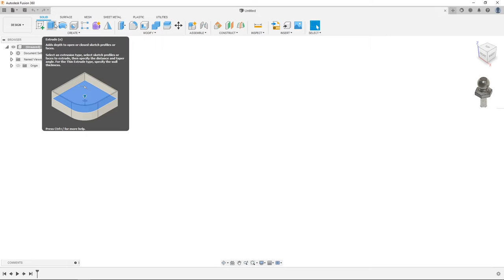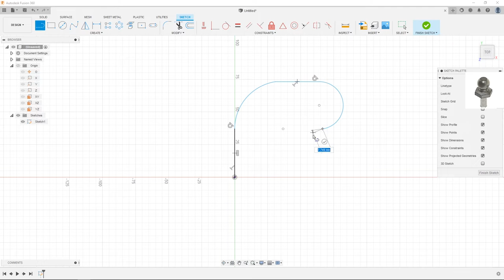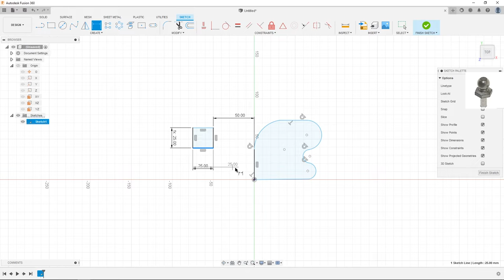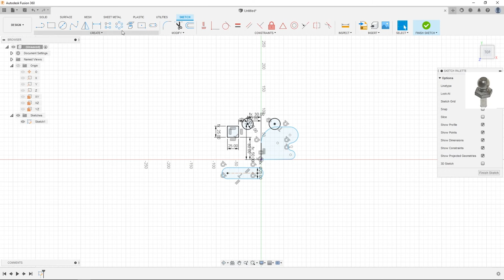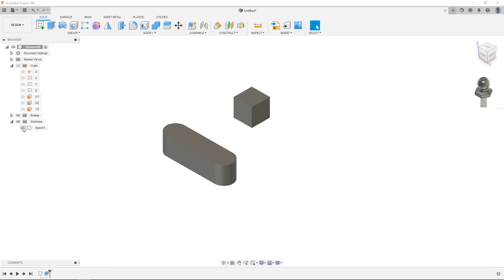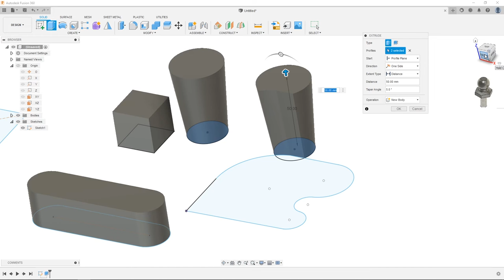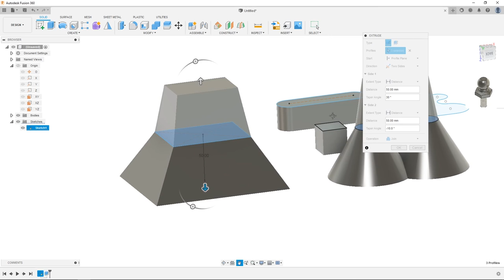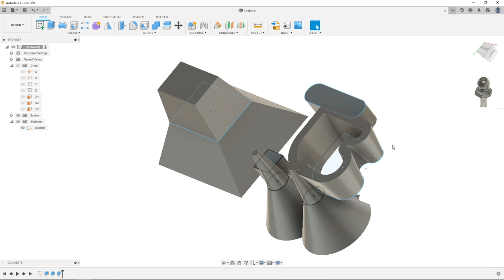Extrude - Autodesk Fusion 360